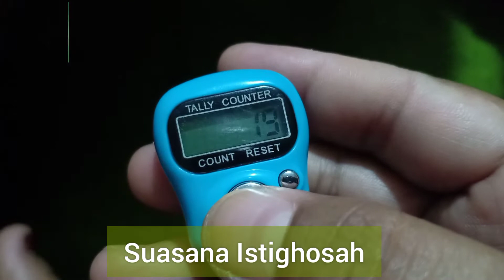Istighosah salah satu simbol keNUan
Istighosah merupakan agenda rutin MI Miftahul Huda Ngadireso.
Kegiatan ini dilaksanakan pada senin-rabu malam bada isya setelah hari jumat legi.